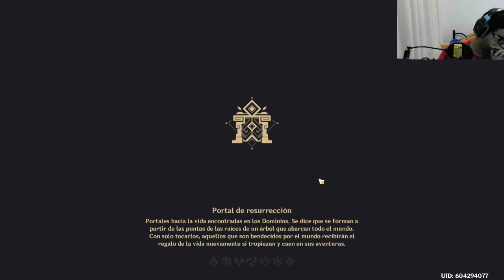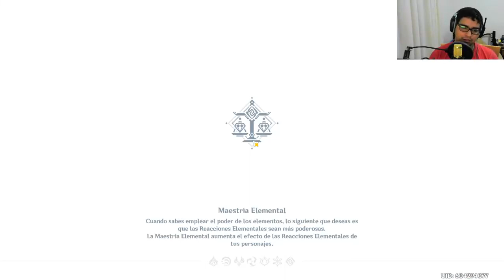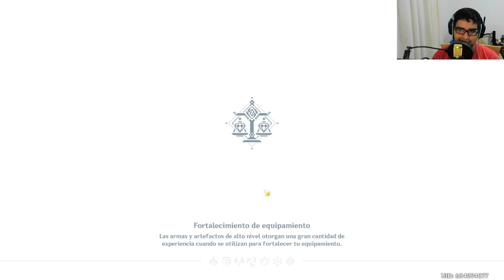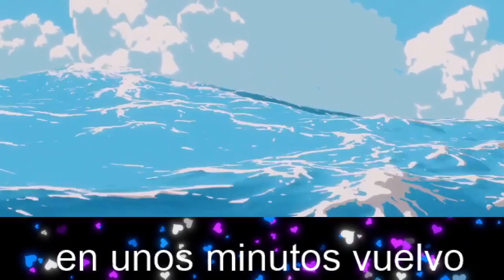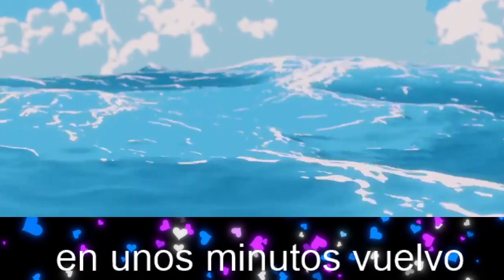genshin impact / posible nueva integrante en el canal